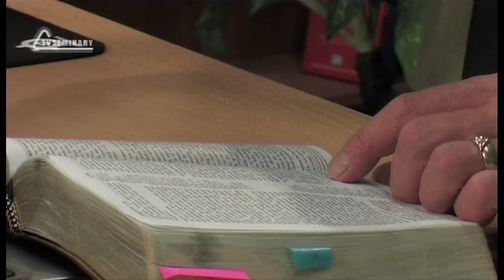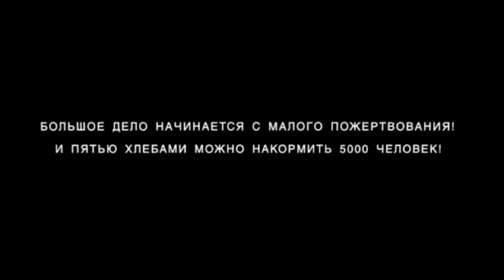BS239 Rus 10. Церковь и Божье величие (1 Тим. 3:14-16)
Церковь в Ефесе, где нес служение Тимофей, имела много проблем. Это хаотичность богослужения, отвлекающее прихожан поведение некоторых женщин, отсутствие у мужчин должных взаимоотношений с Богом, лжеучителя. Как должен быть устроен Дом Божий? Что является основанием для истины? И что означает прославление Бога? Об этом - данная лекция.